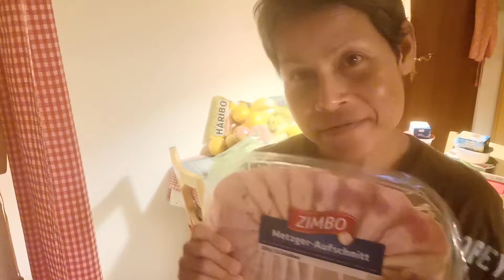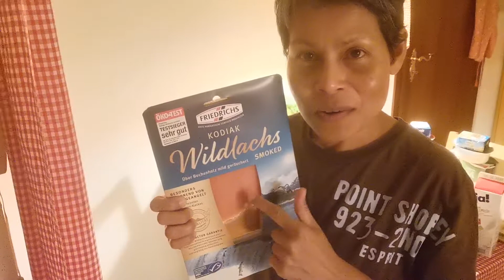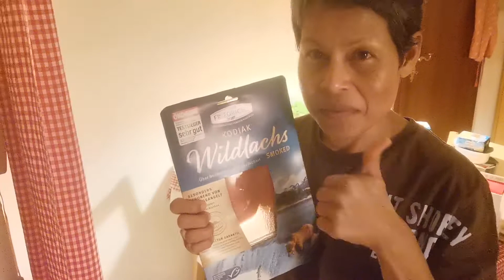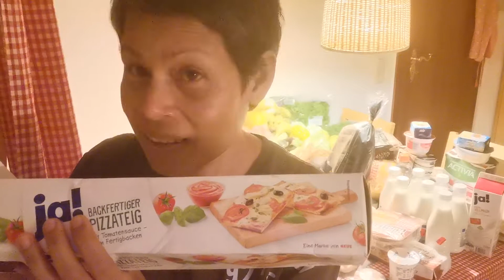รีวิวของจากห้าง​ในประเทศเยอรมัน😲มาดูกันงวดนี้มีอะไรบ้าง🥳🥳23.09.20